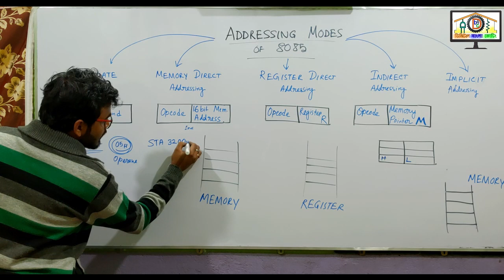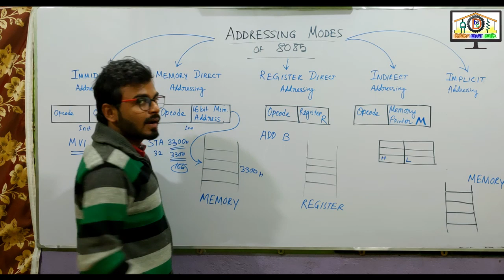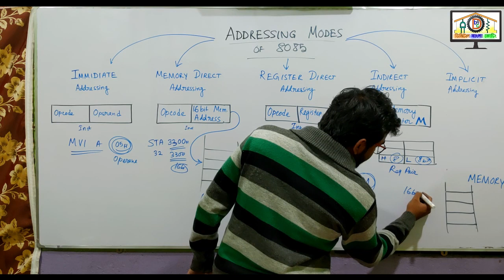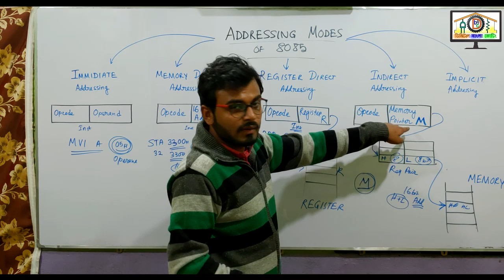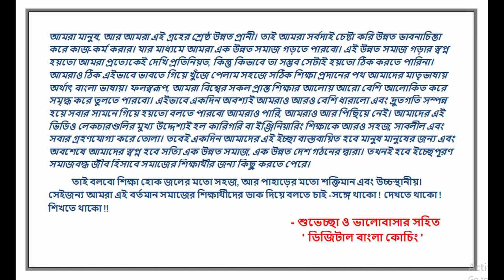Addressing Modes of 8085 Microprocessor (Bangla Version)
Subject: Microprocessors
Topic: Addressing Modes of 8085 Microprocessor
Trade: CST, EE, ETC
Lecture by: Saptarshi Mandal
Language: Bangla

কোচিং ক্লাস এর জন্য এই ফর্ম ফিলাপ করুন / Online & Offline Coaching Google form